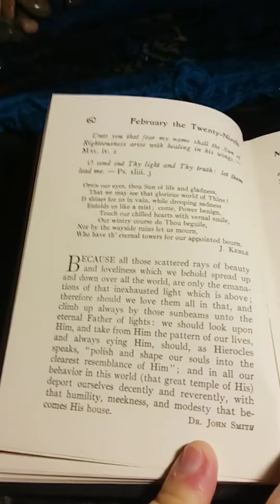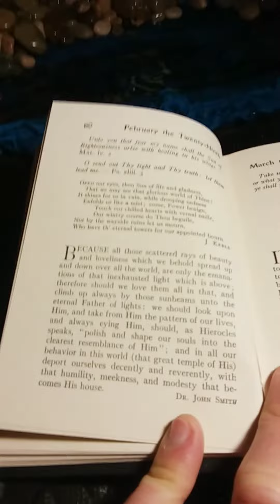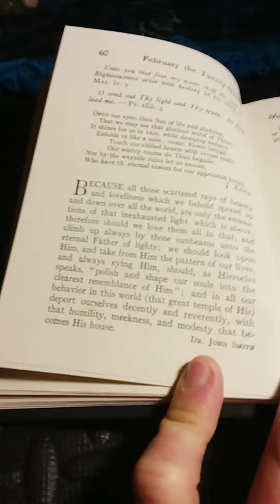Daily Strength For Daily Needs Selected by Mary Wilder Tileston: February the Twenty-Ninth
This is my presentation of Daily Strength For Daily Needs Selected by Mary Wilder Tileston: February the Twenty-Ninth.